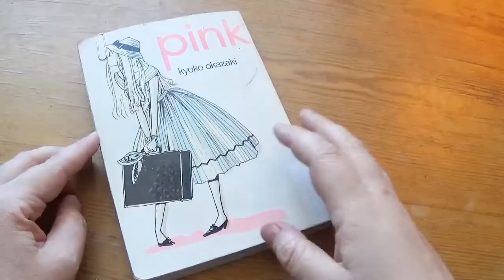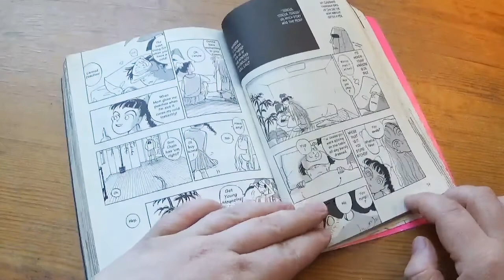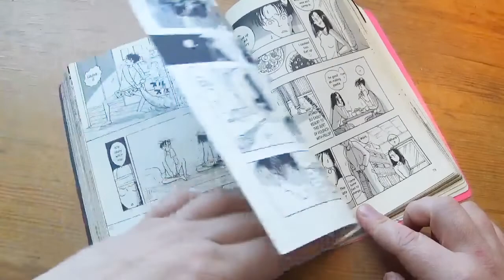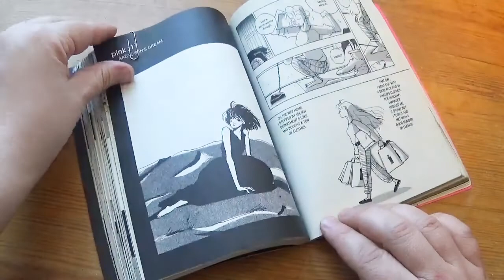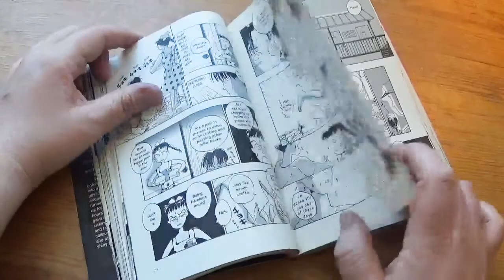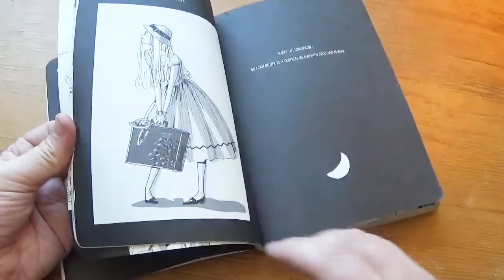Pink by Kyōko Okazaki [cc]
"Yumiko moonlights as a call girl because her day job doesn't pay enough to feed her pet Croc. Haru an aspiring writer who has nothing to say, sleeps with a woman his mother's age not just for the money but to work on his "powers of observation". So when Yumi's step-mom turns out to be Haru's sugar-mommy, it is time for shenanigans. A little bit of drinking, a little bit of blackmail and a visit with Croc is enough to change lives and maybe add some color to a comfortable but bland life.

Daddy kept Keiko's mom as a pet; she keeps Haru as a pet; I keep Croc as a pet... I Yumiko someone else's pet?? Is she willing to let someone care for her like that?"